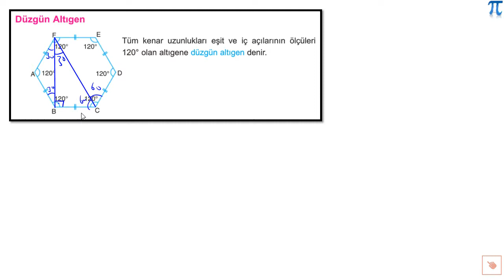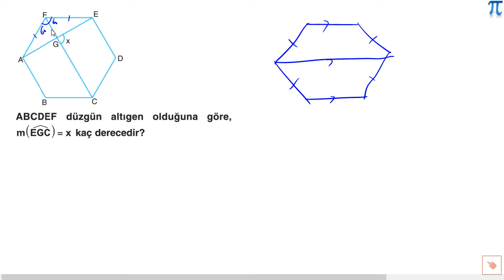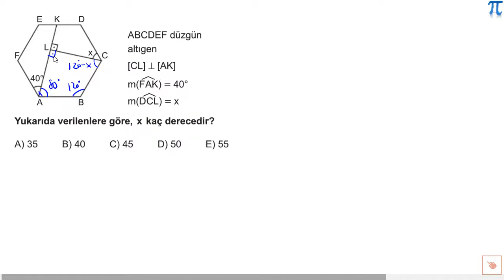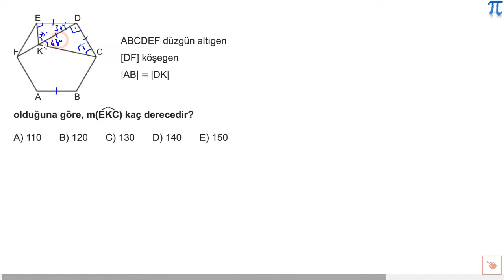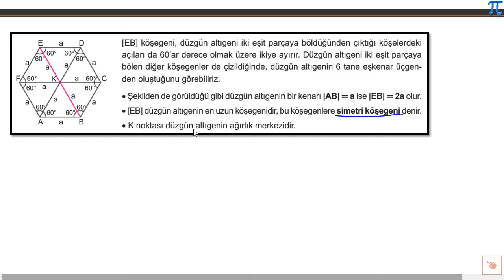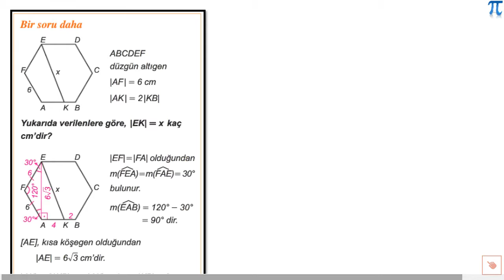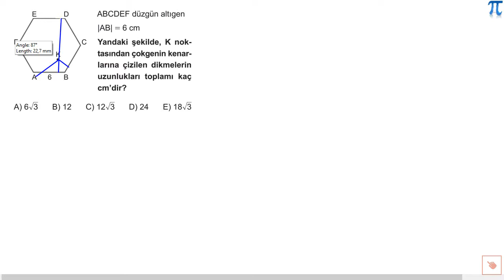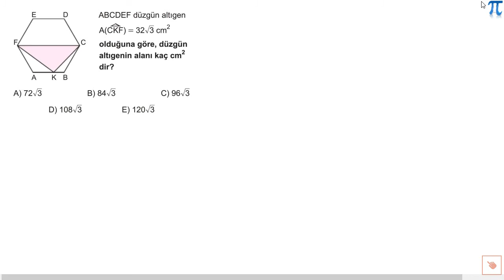19 Nisan 2021 10-E 2. Canlı Dersi Düzgün Altıgen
19 Nisan 2021 Pazartesi günü saat 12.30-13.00 saatleri arasında 10-E şubesi ile işlemiş olduğumuz canlı ders.

Konu: Düzgün Altıgen